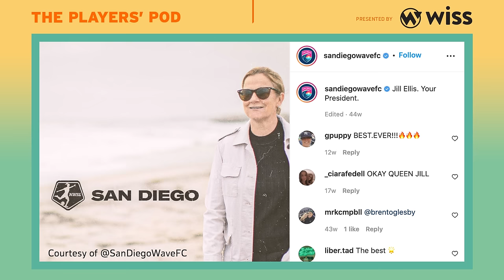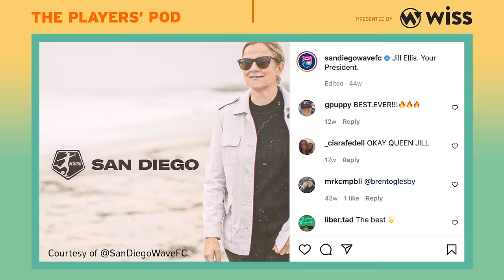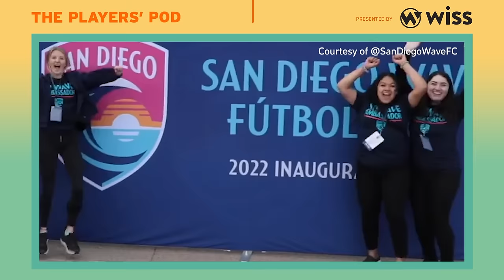Jill Ellis: The Price of Victory | The Players' Pod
Jill Ellis, the former USWNT head coach and current president of San Diego Wave FC, joins Kelley O’Hara for the first episode of The Players’ Pod. The two World Cup champions reflect on their time together with the national team before discussing why Ellis stepped down from her role as head coach and how she eventually ended up in San Diego.